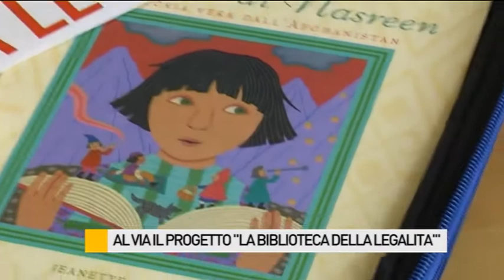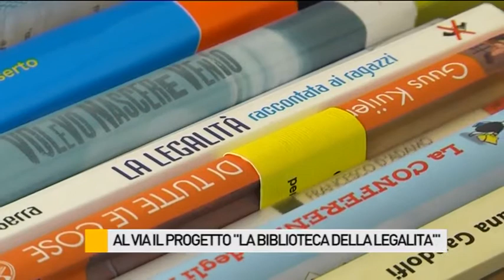Al via il progetto itinerante "La Biblioteca della Legalità"